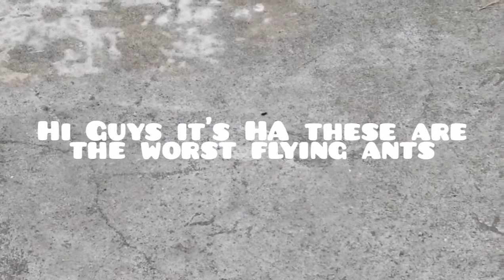The worst flying ants attack!!!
Hi Guys today's video was about the worst flying ant attack they are everywhere flying and walking so if you enjoyed this video remember to like and subscribe to join the fun. Bye.